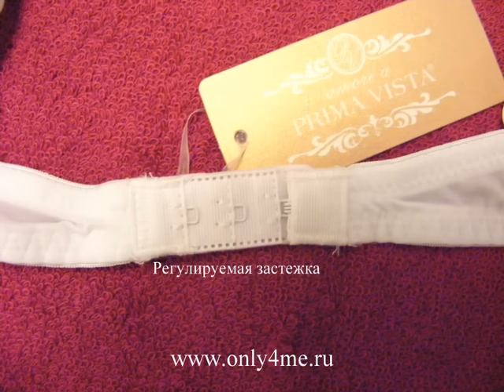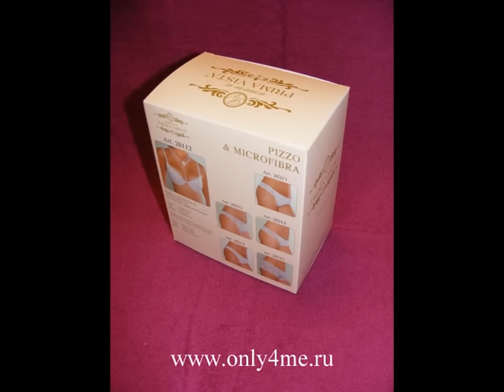Бюстгальтер art.28112 Push up Amore a Prima Vista Италия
Бюстгальтер Push Up с формованными чашечками, выполнен из микрофибры и эластичного кружева, интернет магазин